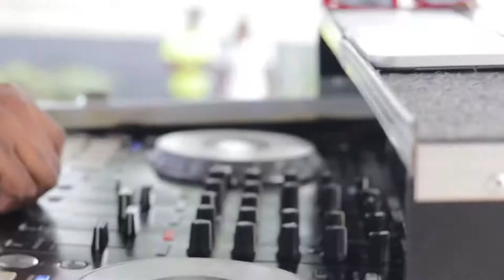Dj Kenken Kraze Collège Pratique Du Nord(CPN)🔥🔥🔥 Réalisateur by Kratos tvshow🇭🇹🎼• GN Recordz •